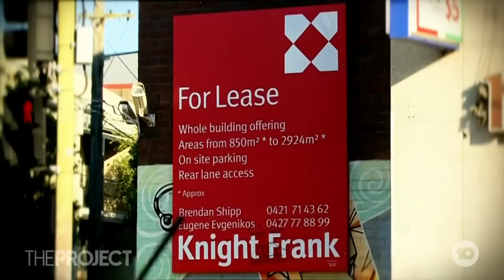Australians Want Radical Action On Rental Crisis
As the housing crisis rages on, a growing number of Aussies say they're ready for the government to step in to fix the nation's housing crisis.